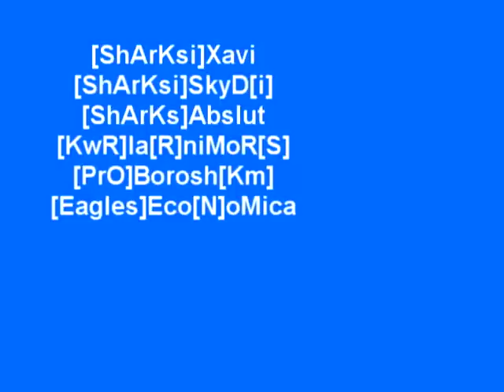GTA San Andreas Multi Player - USA Battle